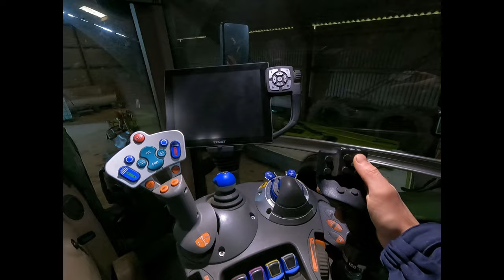Kock Landbrugs Forvaltning | Dansk Landbrug | Introduktion og Fremvisning af Gård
Velkommen Til KLF

Her i Videoen viser jeg nogle af vores maskiner samt dyr og stalde.

Køb en T-Shirt og støt Kanalen!